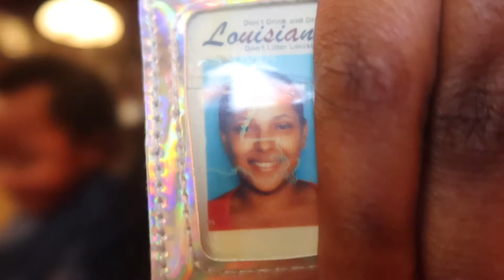Another day in my life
Hey y'all